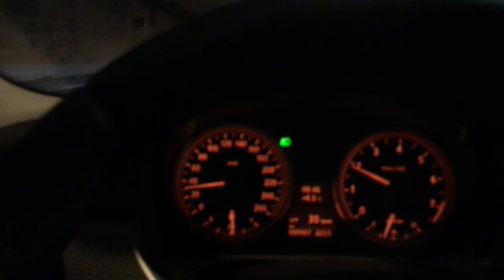Soundporn | AK 47 Sound | bang bang | TUNNEL E90 330i N52B30